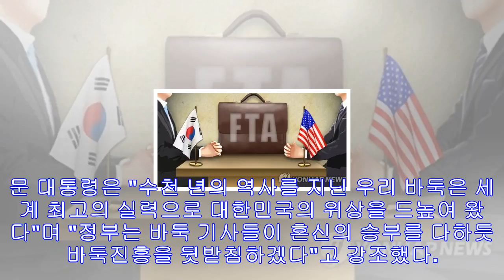文대통령 "바둑, 국민에게 큰 자부심…바둑진흥 뒷받침"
"바둑에서 '꼼수가 정수 이길 수 없다' 이치 배워" 문 대통령, 민주평통 자문회의 개회사(강릉=연합뉴스) 배재만 기자 = 문재인 대통령이 31일 오후 강원도 강릉 교동 강릉 아이...